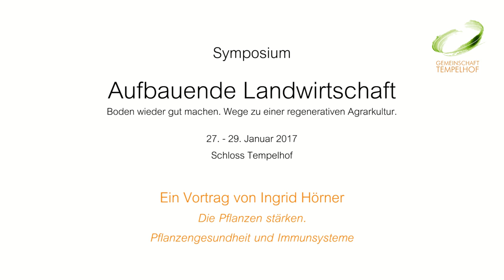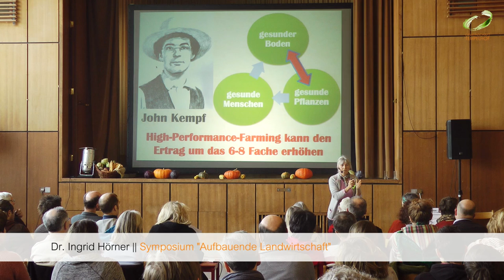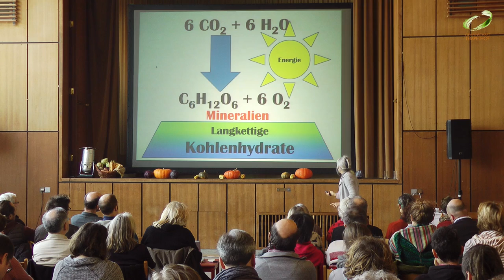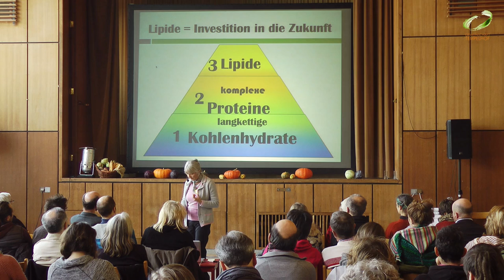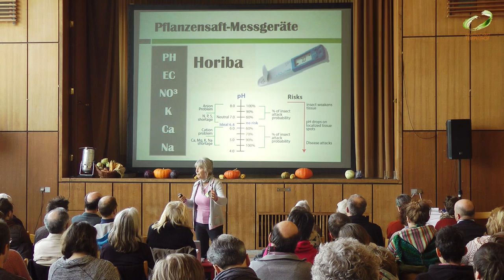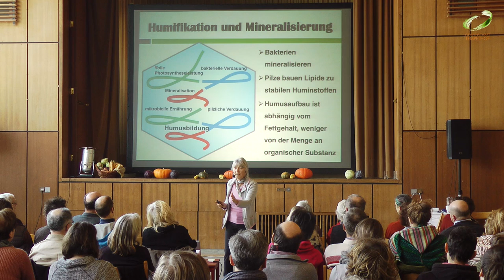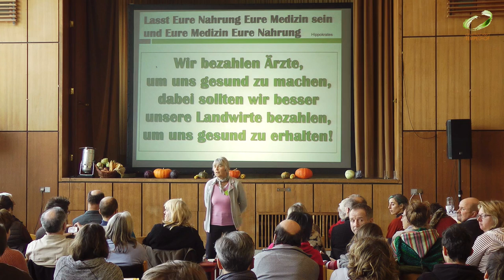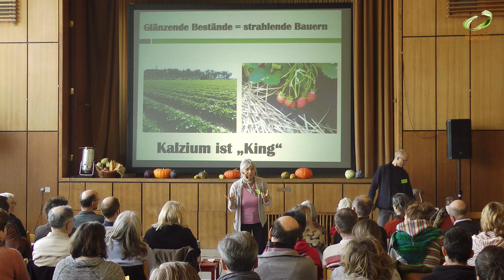Ingrid Hörner // Pflanzengesundheit // Symposium "Aufbauende Landwirtschaft" 2017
Ingrid Hörner bewirtschaftet mir ihrem Mann einen landwirtschaftlichen Betrieb. Über viele Jahre hat sich Frau Hörner intensiv mit der Rekultivierung von landwirtschaftlichen Flächen nach baulichen Eingriffen, sowie der Sanierung und Regeneration von geschädigten Dauerkulturen auseinander gesetzt. Intensive Recherchen führten zu erstaunlich praxisnahen und meist kostengünstigen Lösungen, abseits bekannter landwirtschaftlicher Methoden. Seit einigen Jahren arbeitet sie zusammen mit Dietmar Näser und Friedrich Wenz an der Anpassung dieser Methoden an die unterschiedlichen Verhältnisse.